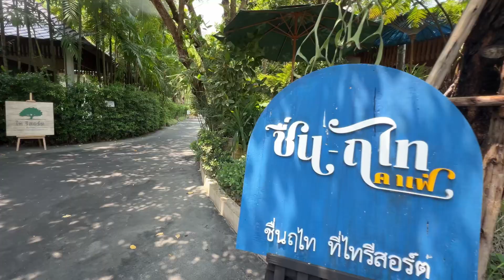ชื่น-ฤไท คาเฟ่ Chuenruetai Cafe at Tai Resort Chiang Mai